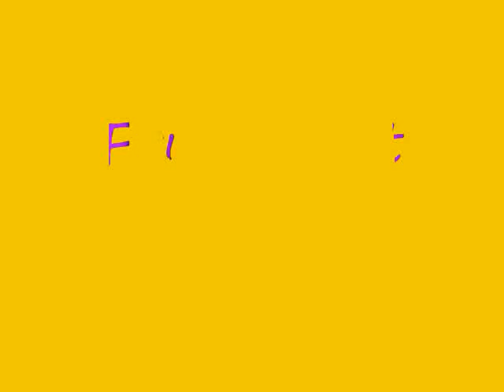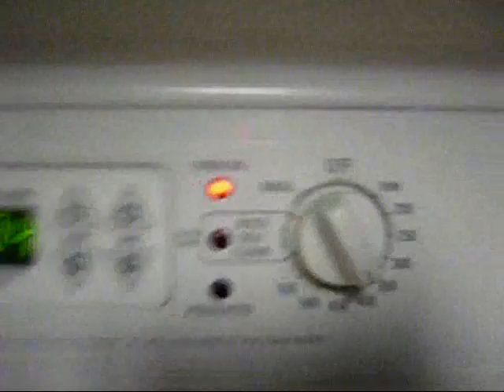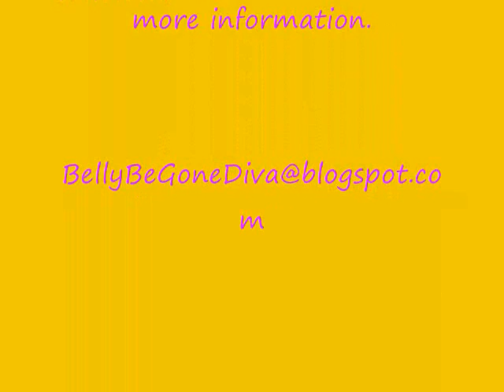Fruity Nut Muffins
How to make the delicious Fruity Nut Muffins from the Flat Belly Diet.